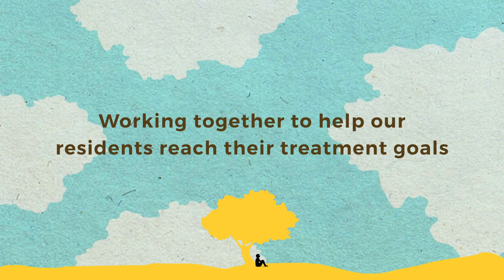The Importance of Connecting With School Counselors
Amanda Yoder is one of two Military-connected School Counselors with Virginia Beach City Public Schools. Her primary roles are to support military students and families experiencing transitions such as moving and deployment and to train and support school division staff on military issues. In part due to her own military background as a combat veteran, Amanda has a diverse and extensive understanding of the challenges that military families face. In this conversation, we discuss the powerful impact school counselors can make and how to access the incredible resources and knowledge they can provide.

Presented by The Barry Robinson Center
Hosted by Erin Lindstrom